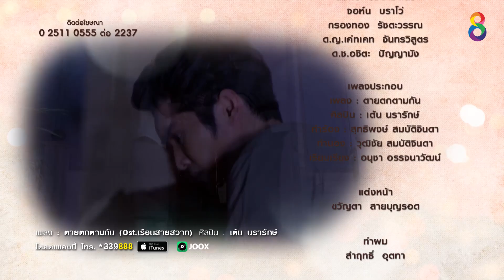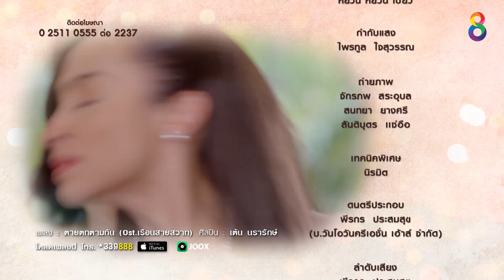เรือนสายสวาท EP.15 [6/6] | 06-02-63 | ช่อง 8 | Ruensaisawad